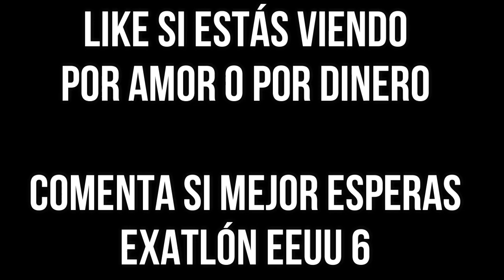SE LE CAYÓ EL TEATRO A CLOVIS!!! ¿SIGUIENTE ELIMINADO? AVANCE CAPITULO 26 POR AMOR O POR DINERO